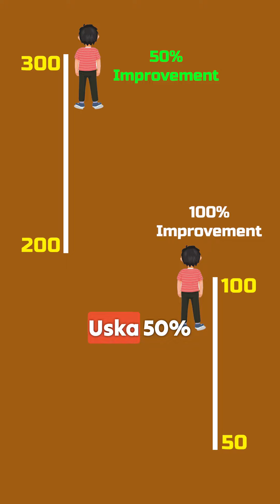How to Stop Comparing Yourself to Others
Are you constantly comparing yourself to others and feeling down? This short will change your perspective! Learn why comparing your life journey to others is an unfair game, and how to measure your success in a healthier way. Discover the power of focusing on your own progress rather than others' end goals. Perfect for anyone feeling stuck or discouraged in their personal growth journey.